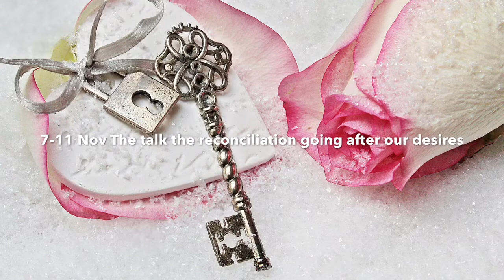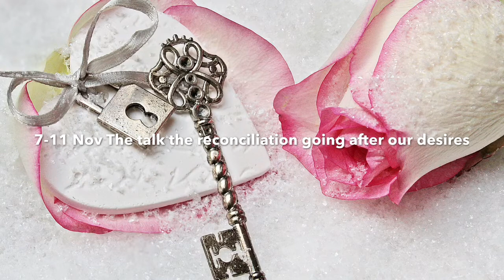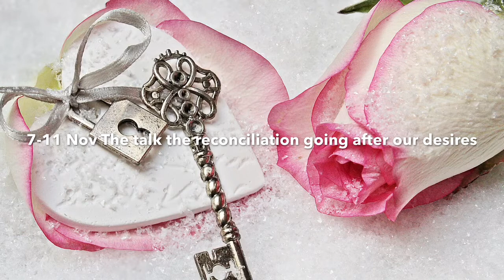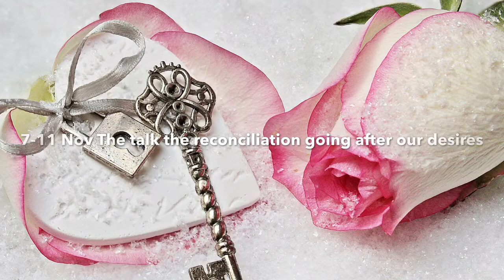Taurus November 2018 Astrology Horoscope | 🍂 Beautiful Release 🍂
✨ Timestamps in comments though I request do review notes below ✨

Taurus November 2018 Astrology Reading

If you have your Sun Moon Ascendant in zodiac star sign of Taurus then this is the reading for you. Following the core shaking full moon in Taurus, This is the month of sweet release as Uranus takes a break from bringing sudden external changes that it has been bringing since May 2018 as it moves into Aries. Changes happen behind the scenes as you bring old cycle to closure, the issues in personal relationships brought by Venus retrograde, work issues that Mars extended journey through your career house & your quest for deep authentic partnership comes to beautiful closure with Venus going direct, Mars moving to social house & Jupiter supporting this time of transformation all way to 2019. New moon in Scorpio infuses fresh energy into your relationships, Mercury going retrograde gives you downtime & perspective on what are the proceeds of partnership that you are about to embark upon and full moon in Gemini at end of month in your financial sector is a culmination of financial matters.

Key dates to note

-7 Nov starts new phase in your partnership but true reveal will happen on 22 Dec
- 9-12 Nov are great dates to have a business or personal reconciliation or negotiation
- 13-17 Nov great to make right connections
- 16 Nov-6Dec Mercury retrograde  good for discussion on intimacy & finances of existing relationships partnerships. Careful of miscommunication & travel troubles
- 19/20 Nov bit of over the TOP hyperbole burnout energy
- 24-25 potential friction in networks leading to some monetary gains
- 26/27 - best days to renegotiate finances intimacy subjects brought on & dealing with them through positive resolution

Either ways we don’t end the month sitting on fence, we know where we are going & we love it!

Good luck!